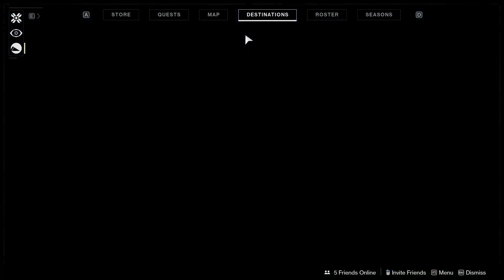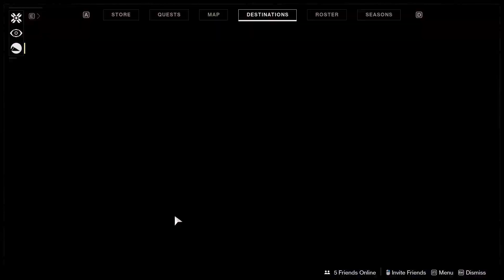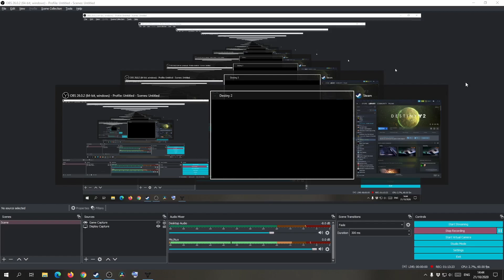Destiny 2 part 206 ~ Haunted Forest